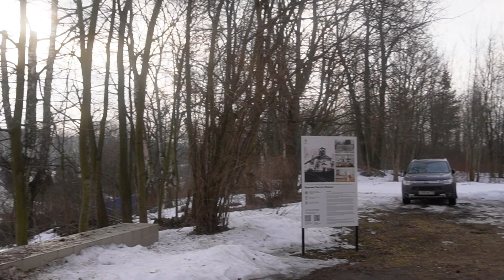Мартышкино, весна, солнышко и орган 3 марта 2024 года